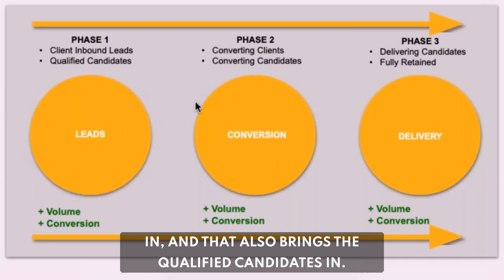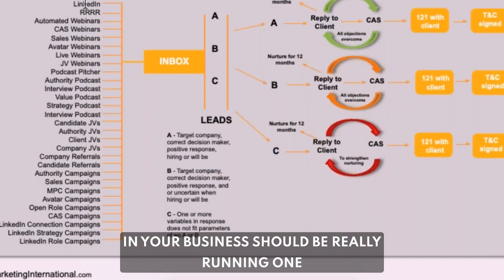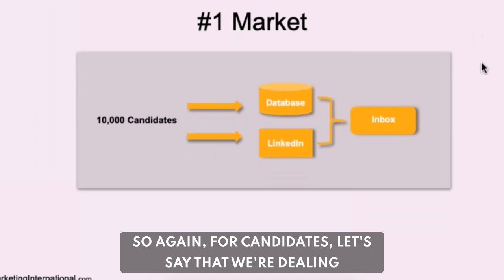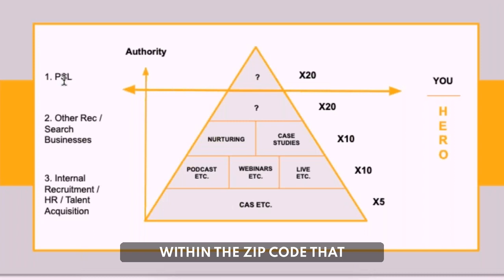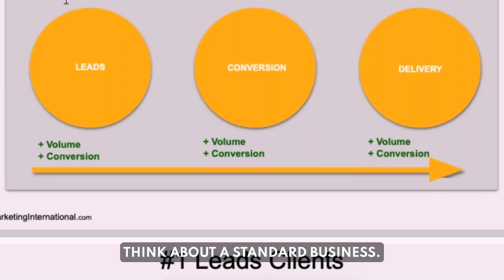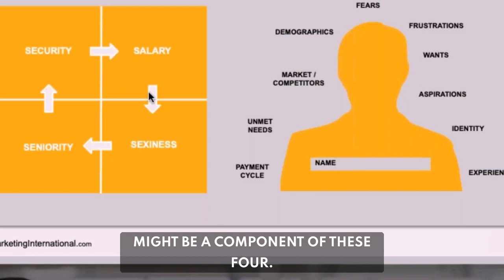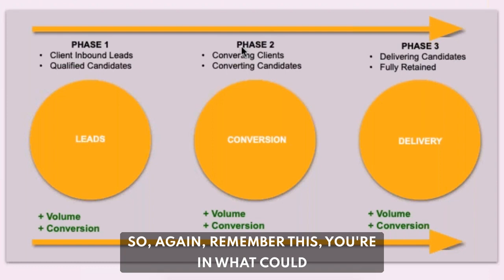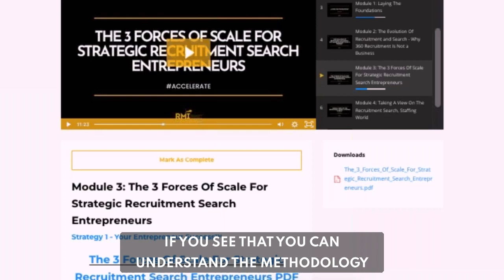PODCAST 236 - THE EXECUTIVE SEARCH 7 FIGURE SOLOPRENEUR PLAN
Hey there!

We had a recorded training session yesterday where we talked about "The Executive Search 7-Figure Solopreneur Plan," which I will be sharing with you now.

In this video, you will learn about the three phases of a successful Executive Search Business and a lot more.

So phase number one is that we need to bring the client leads in, and that also brings the qualified candidates in. So that means your inbox gets filled with qualified clients and candidates.

Phase number two is when we convert the clients. So we have our inbox, we have responses from the clients, and we then convert the clients, whichever process may be. This could be face-to-face or over the phone, via Zoom, et cetera.

Now, we convert the candidate and send them out for the interview, etc. Deliver the candidate, and then we get into a cycle of fully retained business proof to the client.

We can provide this form of service, and we get repeat business and things done properly.

What's interesting here is that if you look at your business, you're going to go into all sorts of fundamentals, right?

It could be the number of emails sent, the number of hours worked, or the number of client calls.

And if you want to improve each part of the process, you need to either increase the volume of leads or increase conversion.

That’s it.

So how do we actually make this a living?

Let me personally create a roadmap for you and view your executive search business, let's hop on a call here.

●▬▬▬▬▬RECRUITMENT MARKETING INTERNATIONAL▬▬▬▬▬▬●

► The Laptop Recruiter Podcast | Attract, Gain Authority, Automate & Scale like a Million Dollar Recruitment Business Owner Andy Whitehead

🚩 This group helps Recruitment / Search Business Owners to overcome 1:1 recruitment within a few weeks following some simple steps.
The Recruitment Marketing International (RMI) Method shows you how to create a 7 figure business, where success is proven by our proven Recruitment & Search One-To-Many System.

AUTOMATE. ACCELERATE, BUILD & SCALE